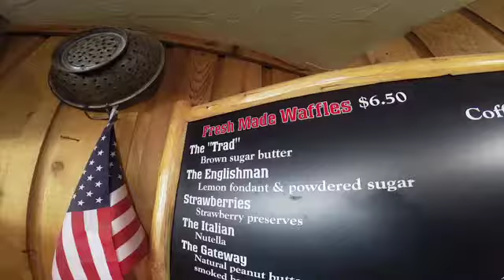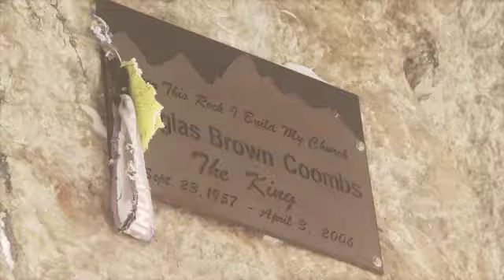Mid Mountain - Jackson Hole, Wyoming